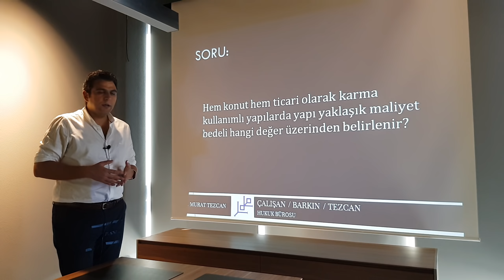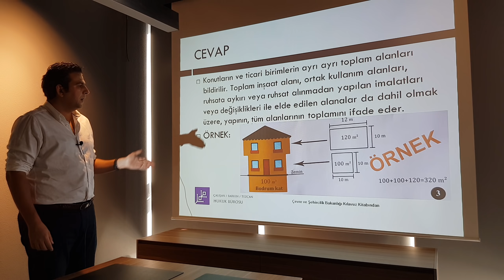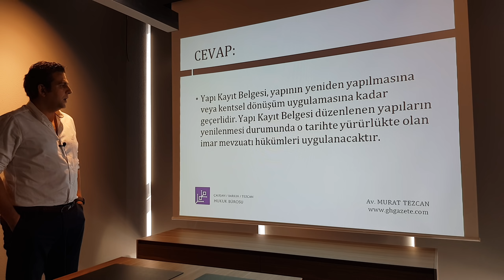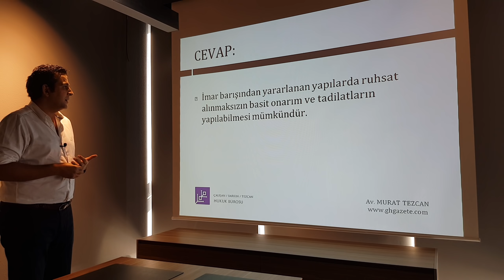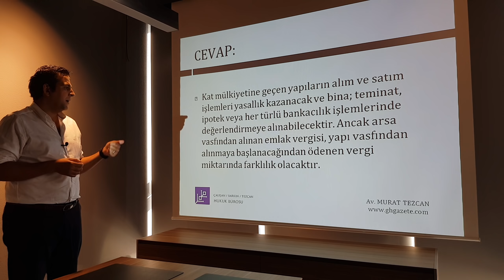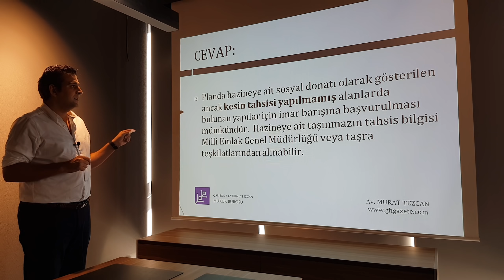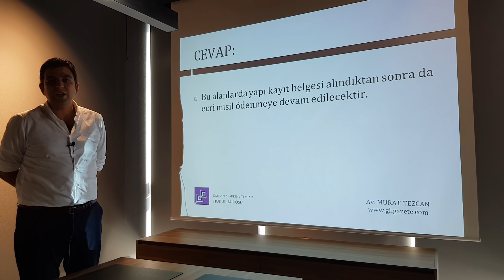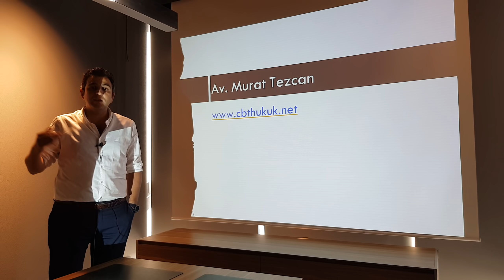İmar Barışına İlişkin Soru ve Cevaplar (4)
Sizlerden gelen yoğun soruları bir başka video ile daha cevaplamaya çalıştık.